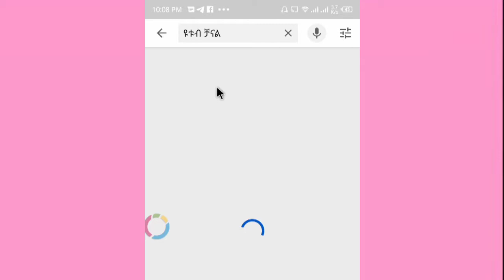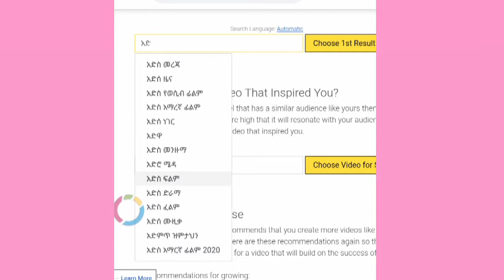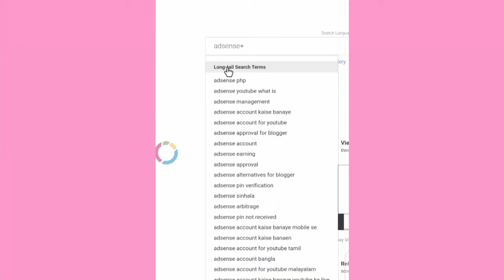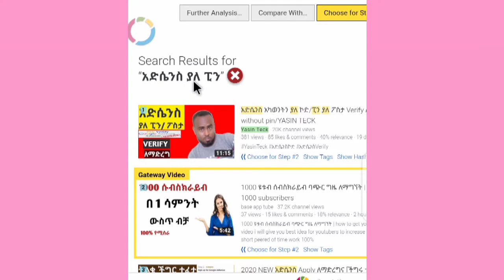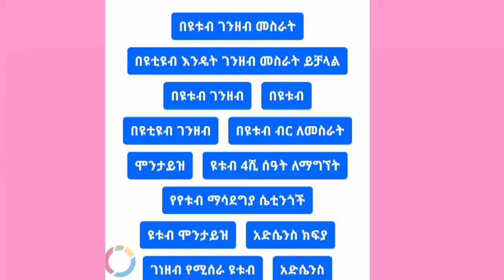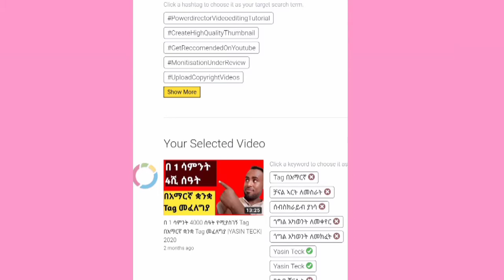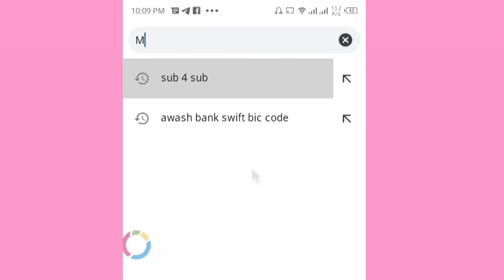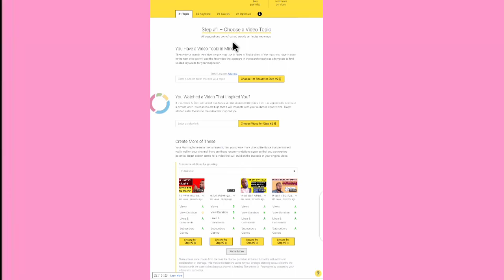ከተላላቅ ቻናሎች አናት ላይ የሚያስቀምጥ የቪድዮ ርዕስ(ቃላት) እንዴት እንመርጣለን [Low comptition keywoard|YASIN TECK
የተከበራችሁ የቻናሌ YASIN TECK ቤተሰቦች 1ሺ ተከታይ ኖሮን ግን የኛ ቪድዮ ከ 100ሺ በላይ ተከታይ ካለው ዩቱብ ቻናል በላይ የኛ ቪድዮ ከላይ በ Search እንዲመጣ እንዴት Low comptition keywoard ወይም ተፎካካሪ የማይበዛበት ርዕስ መምሰጥ እንችላለን።
ሰብስክራይብ መደበቅ
ሰብስክራይብ እንደራረግ
ሰብስክራይብ ለመደበቅ
የዩቱብ ቻናል ለመክፈት
ዩቱብ ቻናል ለመክፈት በስልክ
ዩቱብ ለመክፈት
ዩቱብ 4ሺ ሰዓት ለማግኘት
ዩቱብ ማስታወቅያ
ዩቱብ ቻናል
ገነዘብ የሚሰራ ዩቱብ
ገንዘብ መስራት
Yasin Teck
የየቱብ ማሳደግያ ሴቲንጎች
የዩቱብ ሴቲንግ
ዩቱበር
ዩቱበር ለመሆን
ለጀማሪ ዩቱበሮች
Yasin Teck
ሞንታይዝ
ሞንታይዘሺን
ዩቱብ ሞንታይዝ
4000 ሰዓት
በ 1 ሳምንት
VdiQ
Tag በአማርኛ
አድሴንስ
አድሴንስ ኮድ
አድሴንስ ቅጣት
አድሴንስ ተዘጋ
ዌብሳት መክፈት
ዋብሳይት መክፈት
ገንዘብ መስራት
ዌብሳይት አሰራር,ዌብሳይት
አድሴንስ ያለ ፒን,
አድሴንስ ተዘጋ
አድሴንስ ቅጣት

ይመቻቹ
የተለያዩ አስታይትና ጥያቀወች ካላችሁ
በትዊተር follow ያድርጉን